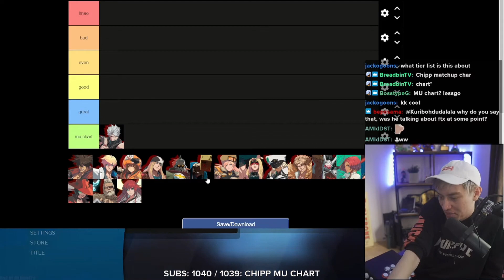A Chipp Player's WORST Nightmare